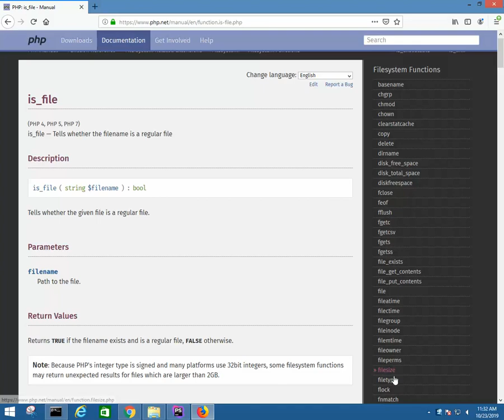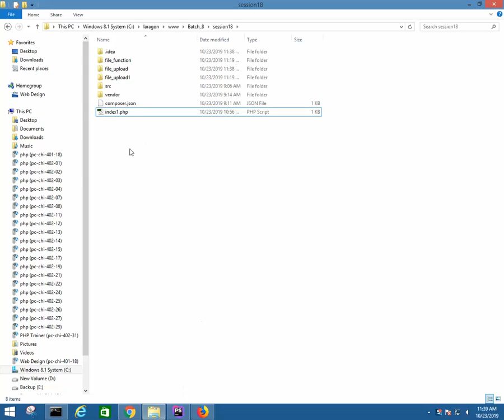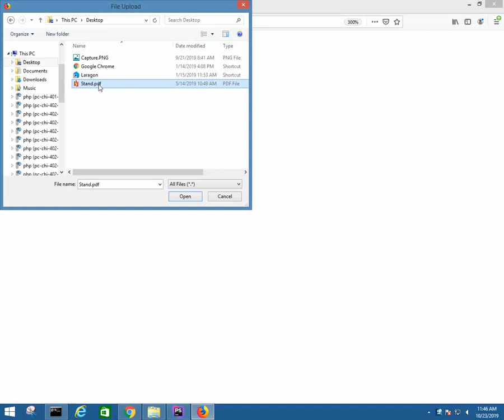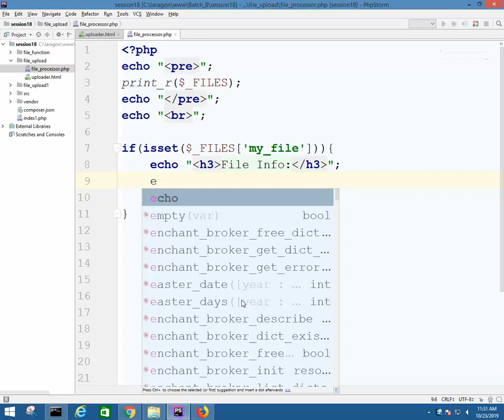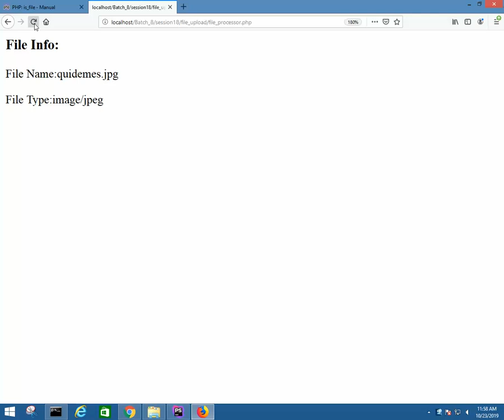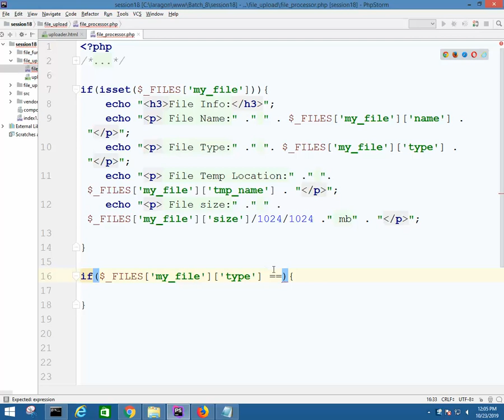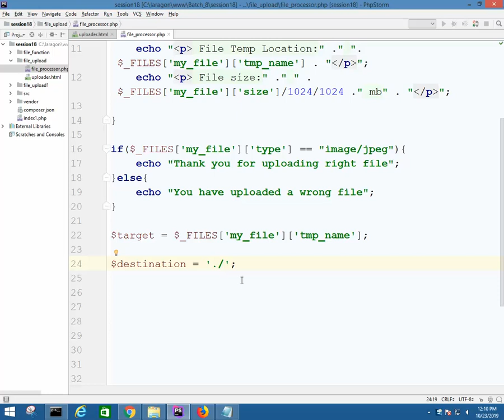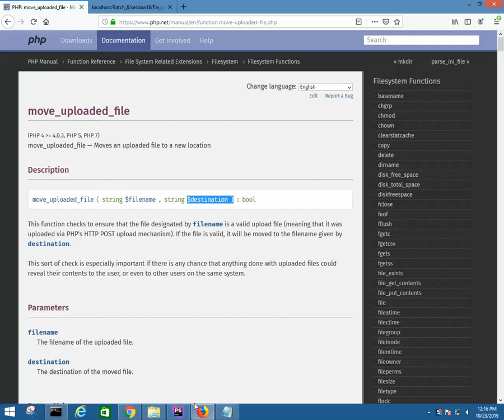day13 in php bitm